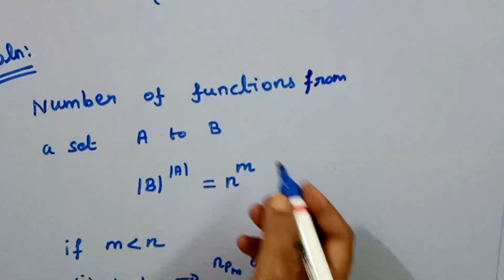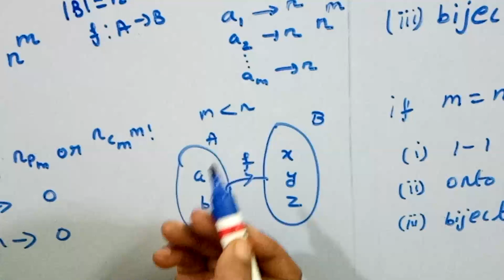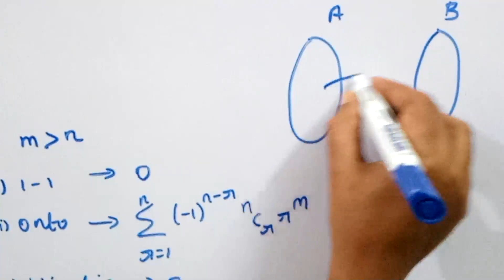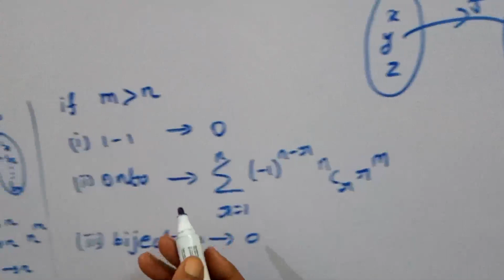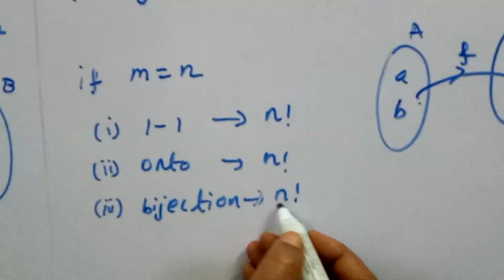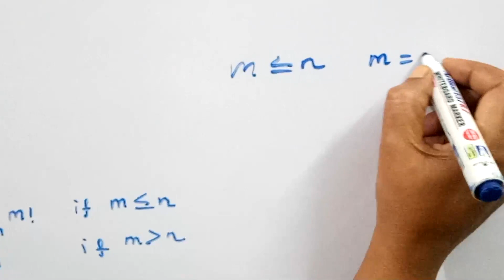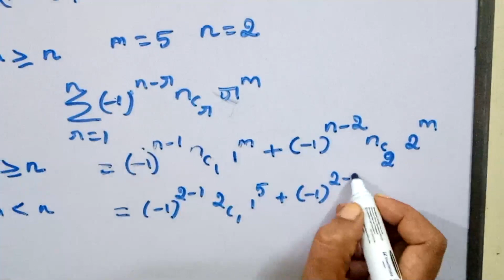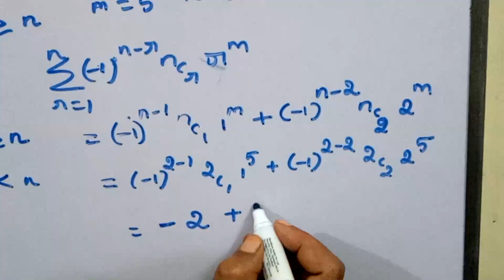NUMBER OF ONE TO ONE FUNCTIONS/NUMBER OF ONTO FUNCTIONS/TOTAL NUMBER OF FUNCTIONS/Ph.D ENTRANCE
In this video we have discussed the number of one to one function and onto function,, total number of one to one function, total no of onto function, total no of bijective function and its formulas